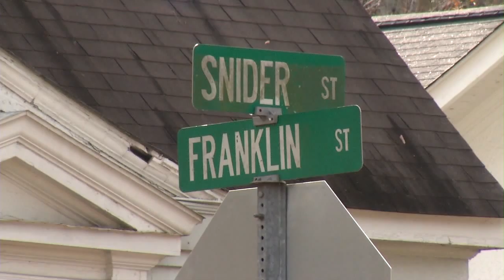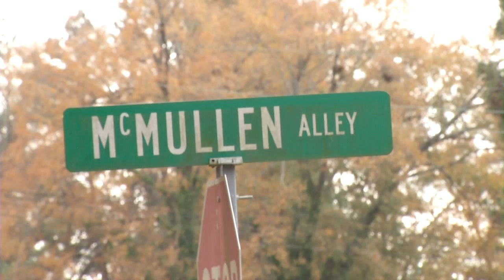PITTMAN MURDER PKG